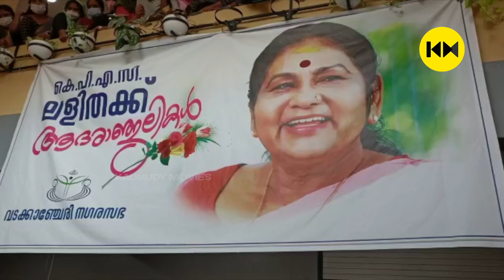KPAC ലളിതയുടെ അവസാന നിമിഷങ്ങൾ | പൊതുദർശനം Visuals | KPAC Lalitha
Maheshwari Amma, better known by her stage name K. P. A. C. Lalitha, was an Indian film and stage actress who worked primarily in Malayalam cinema and theatre. She started her acting career with K. P. A. C., a theatre collective in Kayamkulam, Kerala. In a career spanning five decades, she starred in over 550 films.